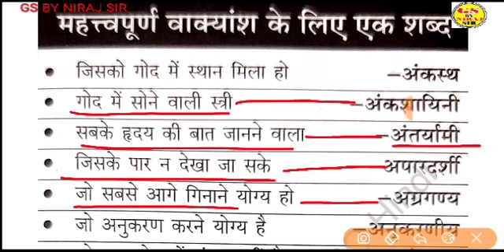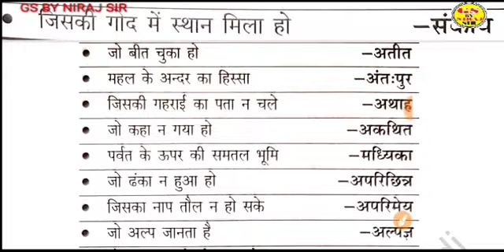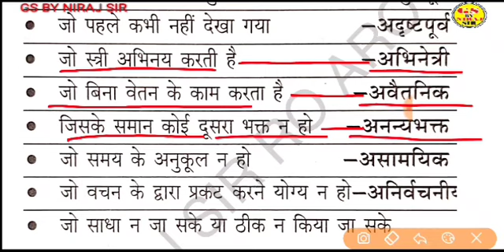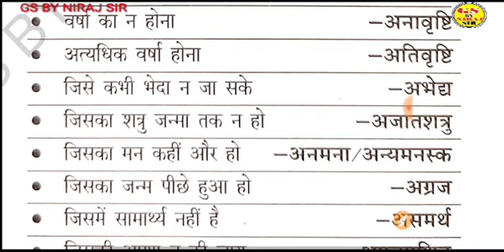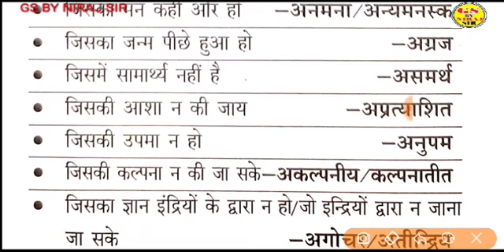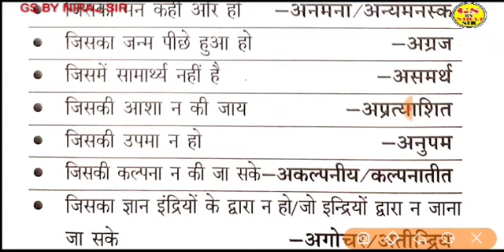अनेक शब्दों के लिए एक शब्द gsbynirajsir समीक्षा अधिकारी सहायक समीक्षा अधिकारी स्पेशल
RO ARO Special